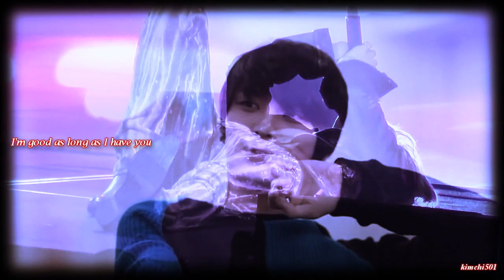김재중 (Kim Jaejoong) - Paradise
This is my favourite song on the album and I really wanted the video to be good as it is the last song he has too~ Even though I tried my best I don't think I'd ever be satisfied with it so I just uploaded it anyway. He also performed this last at his concert where most of the audience were left in tears from his exit of crying~ Seems strange how he always is sad when he performs this and wonder about who he wrote the song about. Whoever it is it must have been a very precious person to him and they must have hurt him.
Kim Jaejoong, Paradise, english subtitles